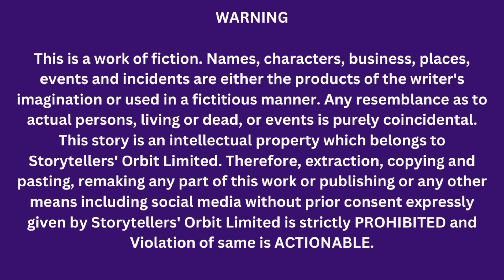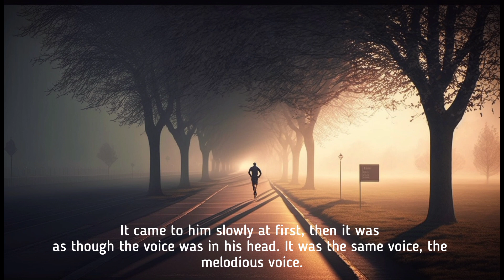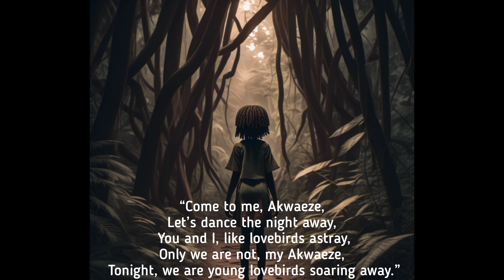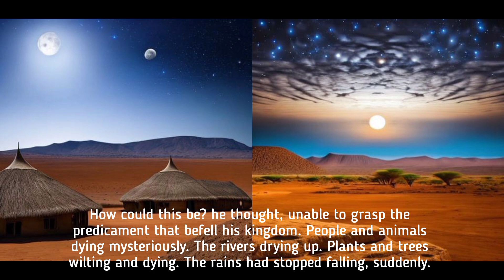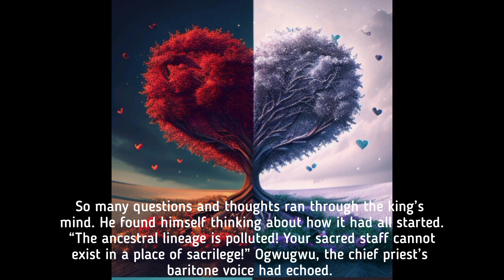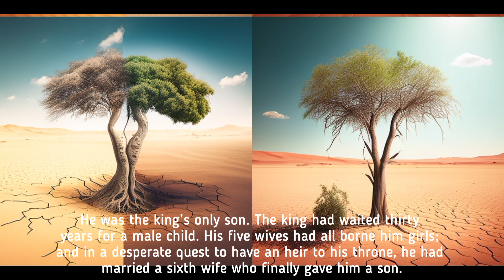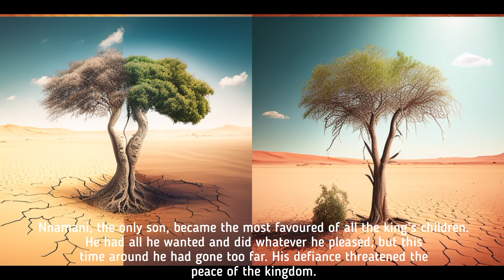The Outcast 1 | Tales By Moonlight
THE OUTCAST  (Episode 1)

We are beginning a Tales By Moonlight Series with a historical tragic/horror story written by Nneoma Michelle Egeonu.